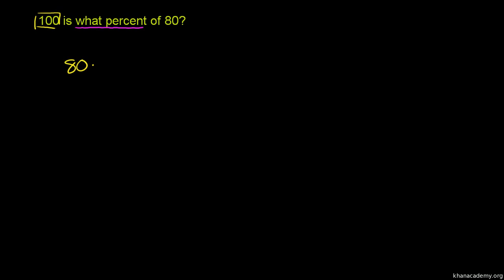Obliczanie procentu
Solving Percent Problems 2 Poćwicz obliczanie procentu Polska ścieżka dźwiękowa wykonana na zlecenie Centrum Fizyki Teoretycznej PAN ze środków grantu Tides Foundation. Czyta Dariusz Wieteska.